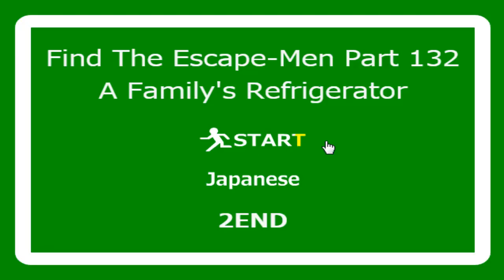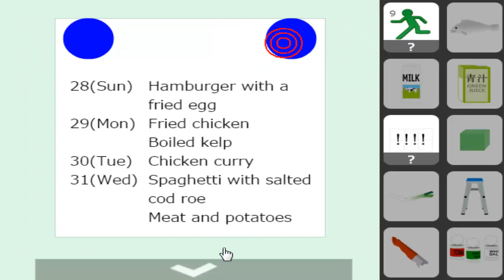Find the Escape Men 132: Family's Refrigerator Walkthrough (End 1 of 2) (No1 Game)